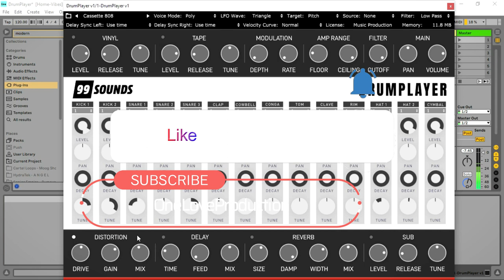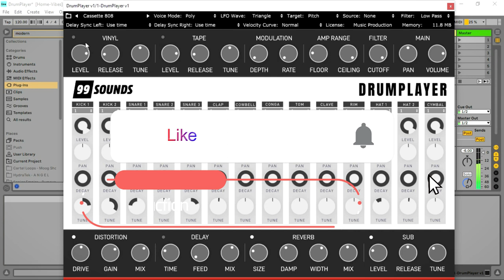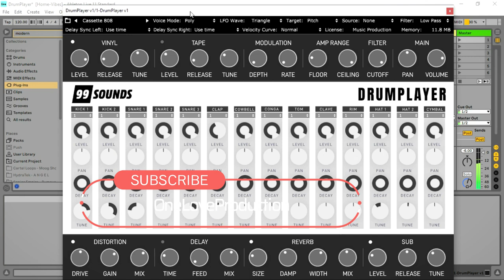Drum Player - FREE 99 Drum Sampled VST/Plugin by 99Sounds